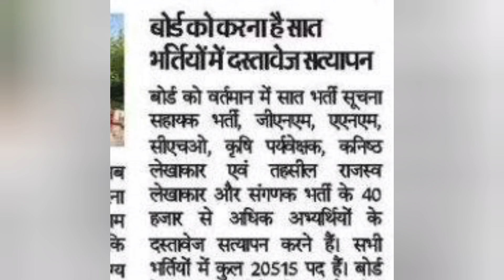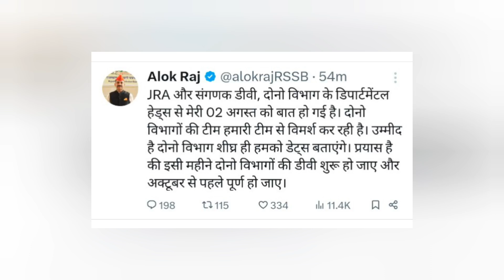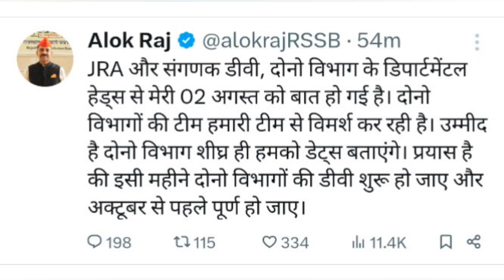Junior Accountant DV | Sanganak DV | Agriculture Supervisor DV |RSSB Exam Document Verification Date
junior accountant and tra bharti pariksha 2023 documents verification
junior accountant and tra bharti pariksha 2023 Jra documents verification
docoment chahie junior accountant bharti pariksha
junior accountant exam documents verification
documents verification in junior accountant exam
Junior accountant result 2024 kab aayega
junior accountant result update
sangnak bharti 2023
sangank document verification ke liye documents
sanganak document verification
reet document verification 2023
sangank document verification date
sangnak documents verifications date 2023
sangank document verification date news
sanganak new vacancy 2023
sangnak bharti documents check 2022
Rajasthan sanganak vacancy notification 2023
Rajasthan police document verification
patwari document verification
ia typing 3 Guna result
Suchna Sahayak Result 2023
Informatics Assistant Result Update
 sahayak typing Rules
final result of informatics assistant exam 2024
ia result date,informatics assistant exam date
information assistant result
RSMSSB Suchna Sahayak 2024
Information Assistant

सूचना सहायक 2018 टाइपिंग कैसी आई थी

         आर.के. मीणा